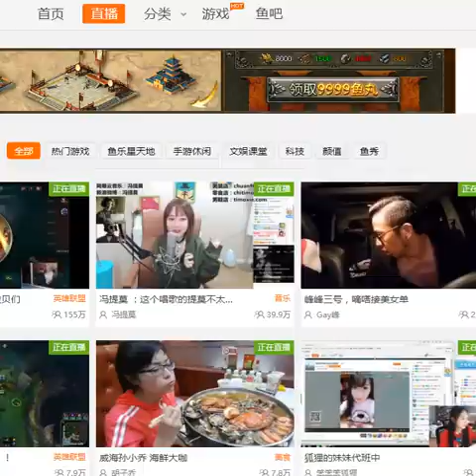【辽宁.沈阳】张松雪：2016年10月13日(晚上)